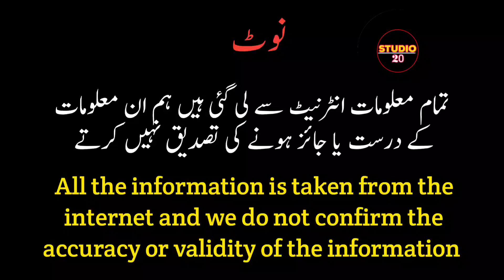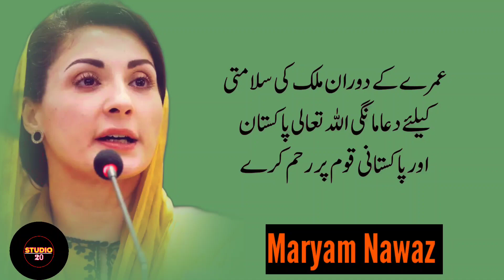Best collection of Maryam Nawaz || Fk Likes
Maryam Nawaz Special Quotations || Fk Likes